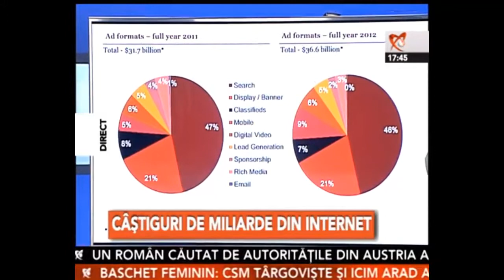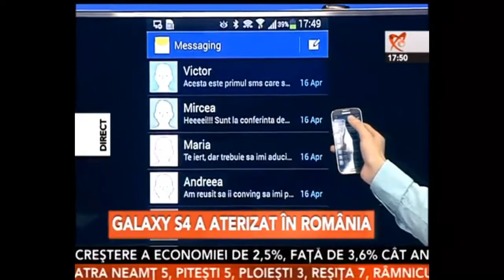Samsung Galaxy S4